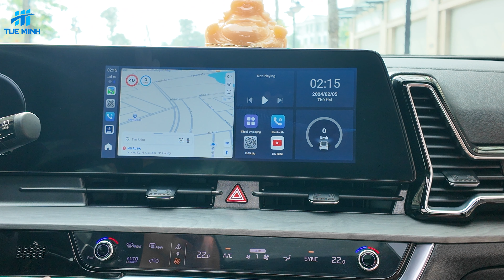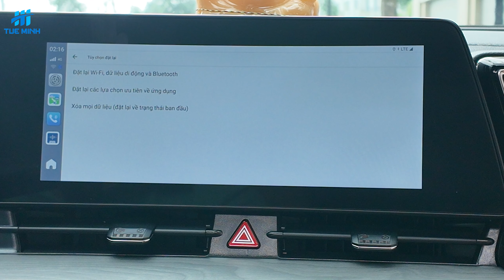Hướng dẫn khôi phục cài đặt gốc Android Box ô tô Carlinkit Tbox Ambient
Hướng dẫn thiết lập APN nhà mạng VinaPhone, MobiFone, Viettel, Wintel... trên Android Box ô tô Carlinkit Tbox Plus hoặc Tbox Ambient